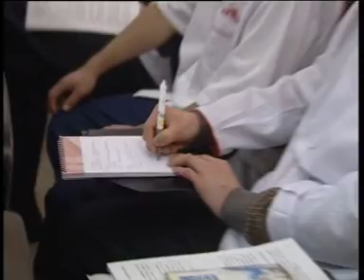Baking Class for US Wheat in China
Overview of the Sino American Bakery School - SABS - in Guangzhou, China